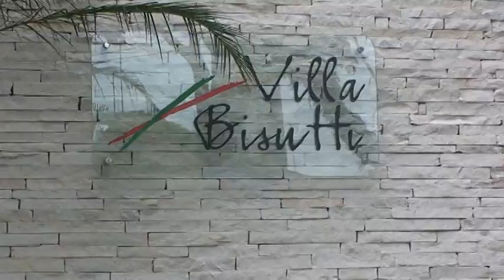WEDDING BRAZIL CASAMENTO VIVART CORAL BUFFET VILLA BISUTTI FACHADA EXTERNA